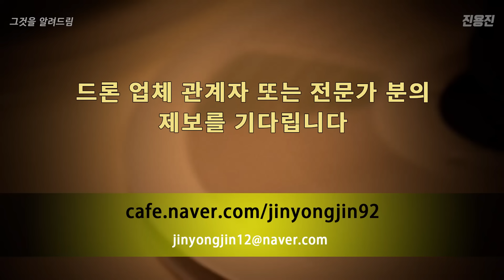드라마,영화에 지나가는 시민들은 전부 다 엑스트라일까?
이렇게 많은 사람들중 시민이 한명도 없을까?
제가 한번 알아봤습니다

협조 : 드라마 영혼수선공팀
편집 : 이희태
기획 : 신연지